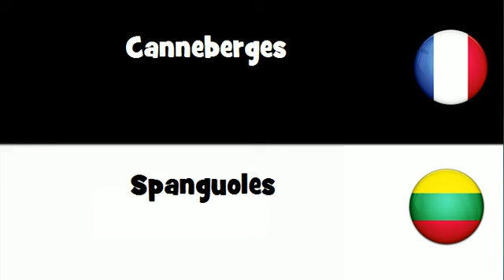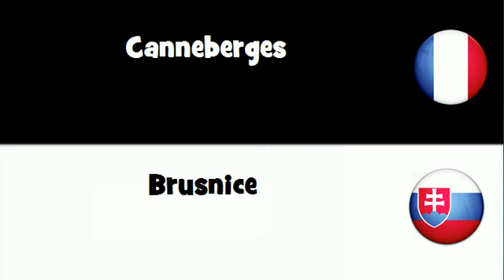Traduction en 20 langues # Canneberges